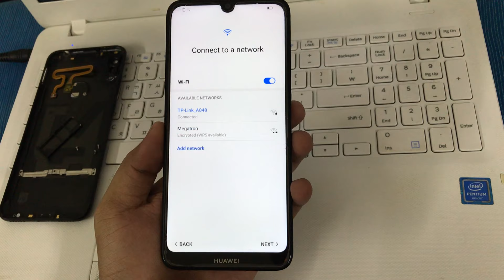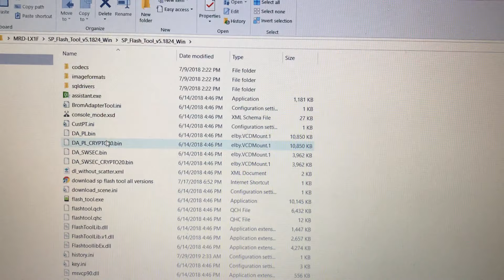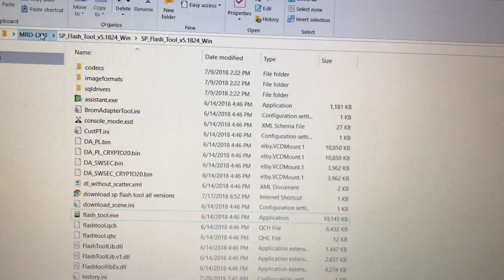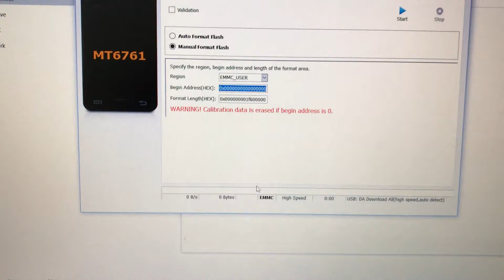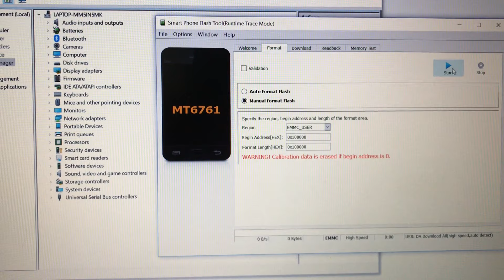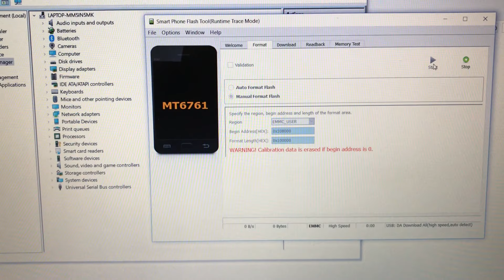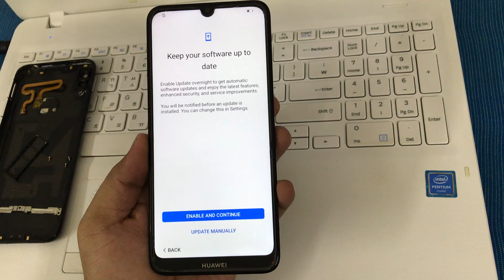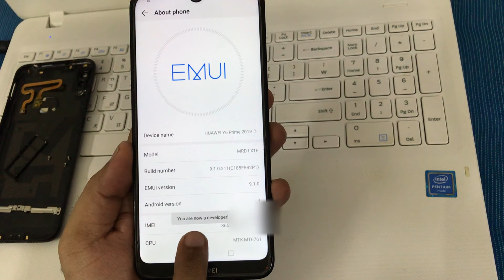Huawei Y6 Prime 2019 FRP/Google Lock Bypass Android/EMUI 9.1.0 - Unlock the device to Continue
Hey guys!
This is my new video for Huawei Y6 Prime 2019 FRP/Google Lock Bypass Android/EMUI 9.1.0 | "Unlock the device to continue"

This FRP unlock requires PC/Laptop and download some files. Watch complete video to understand it. I already removed back of my phone before making the video.

How to Bypass FRP/Google Lock from Huawei Y6 Prime 2019 MRD-LXF1 model:

At first download this folder on PC

1. Dissamble phone (take out SIM tray, remove back cover, disconnect finger print flex)
2. Disconnect BATTERY !!!
3. Open SP_Flash_Tool_v5.1824_Win and select DA, Scatter and AUTH file as shown in video tutorial
4. Go to Format Options and Select Manual Format, input Begin Address and Format length - check Y6_2019_FRP_WIPE.txt
5. Connect Test Point and USB cable to phone (DO NOT connect cable on PC/Laptop for now)
6. Click Start on Format Options and Connect USB cable on PC/Laptop - MediaTek USB Port will appear now and FRP partition will be wiped

- If you see MediaTek Preloader Port instead, this means Test Point is wrong or it timed-out - TRY AGAIN.
- DO NOT FORMAT any other Partition or DO NOT ATTEMPT to Upgrade/Download firmware if your phone has ONLY FRP/Google Locked.
- This FRP/Google Lock Bypass procedure is RISK FREE (if you follow it properly). However, I WILL NOT be held responsible for any brick.
- DO THIS ON YOUR OWN RISK, OF COURSE !